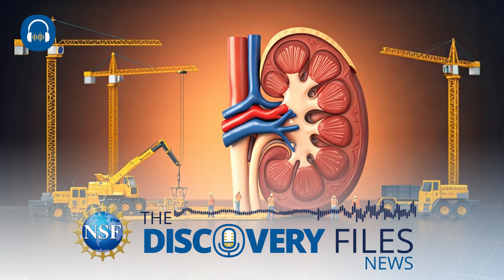Building New Kidneys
Modern diets and lifestyles stress the kidneys. The CDC estimates that one in 7 Americans suffers from kidney disease, which is progressive and incurable. But what if one day you could grow a new kidney from scratch? We’ll explore in the U.S. National Science Foundation’s “Discovery Files”.

Kidneys are essential for keeping the body functioning. They cleanse the blood, maintain fluid and electrolyte balance, and help regulate blood pressure. But unlike the liver, bones, or skin, kidneys cannot fully regenerate or heal themselves.

In a pair of new studies, NSF-supported researchers from the University of Pennsylvania are working to better understand kidney development.

Kidneys are primarily made up of densely packed filters known as nephrons, the number of which varies as every kidney is different. The study found that close packing of nephrons creates mechanical stresses that may contribute to this variability. Understanding signals that drive nephron formation is one key to growing new tissues.

In the 2nd study, the group proposed a new way to grow tissues by making up communities of 2 kinds of stem cells necessary to do so. One for Nephron filters and the other for the tubules that plumb them together.

Combining these insights into clinical applications could one day allow new kidney tissues to be grown on demand, potentially bypassing the journey to transplant or dialysis of the estimated 35 million Americans suffering from Chronic Kidney Disease.